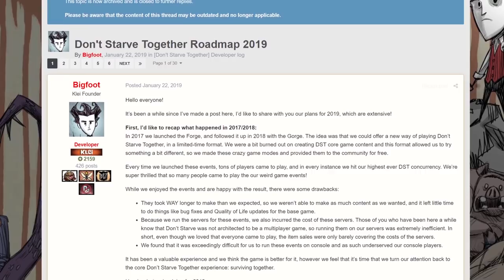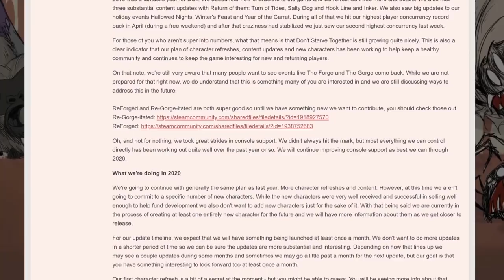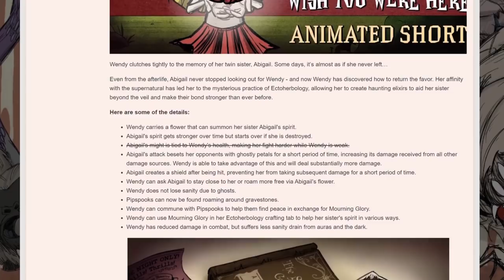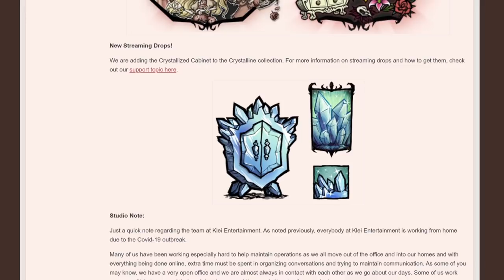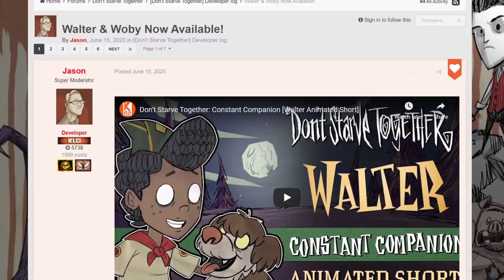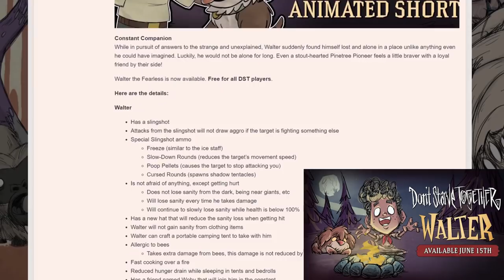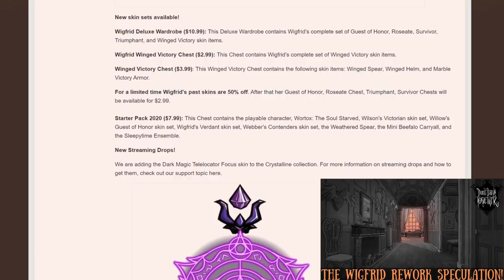Don't Starve Together 2020 Character Reworks & Releases Review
A year in review, character style! I look forward to experiencing what 2021 has in store for Don't Starve Together along with you, everyone! See you then!

To Those Who Make It Possible:

MazKanata